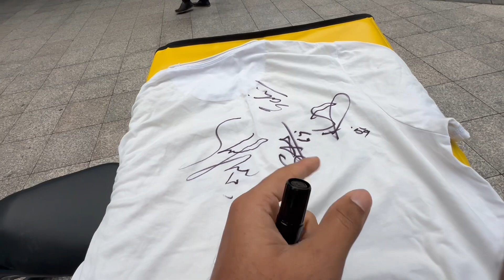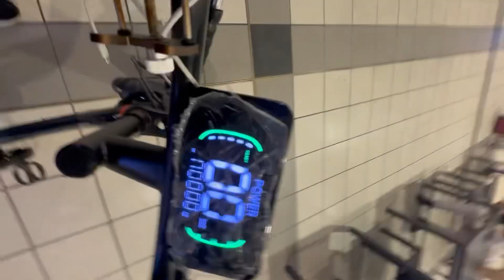Pakistani cricket team Kay hotel ka pta chal gya Melbourne men/last chance for the photos with team